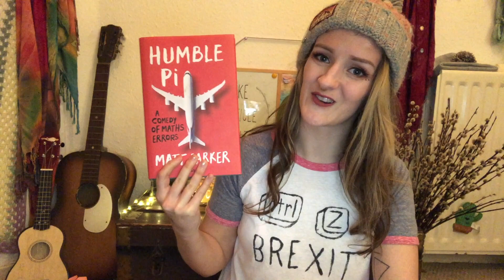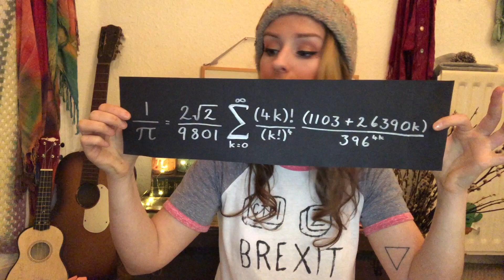March MMMM || Pi Day and Politics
The amount of Pi needed to calculate the circumference of the observable universe